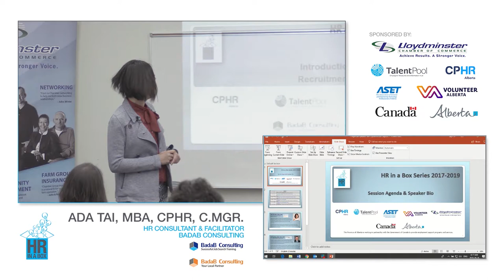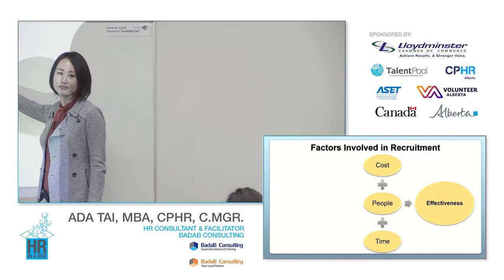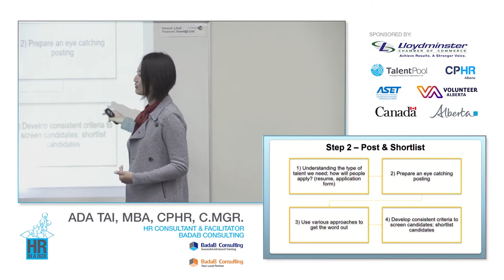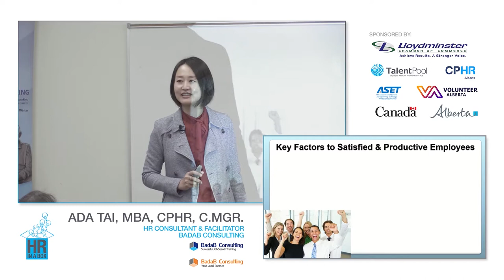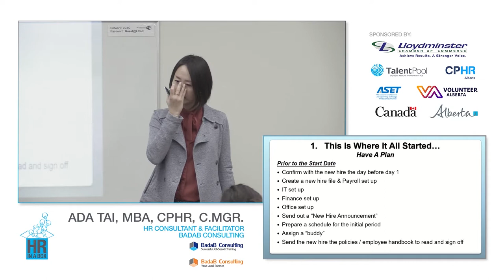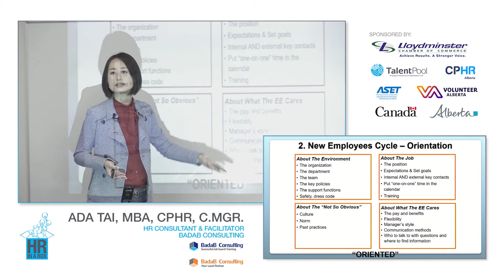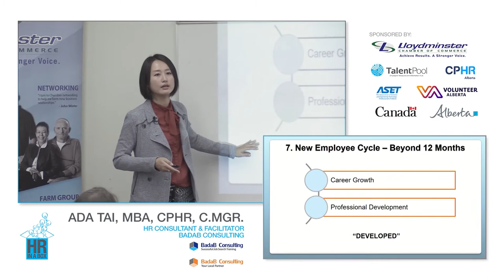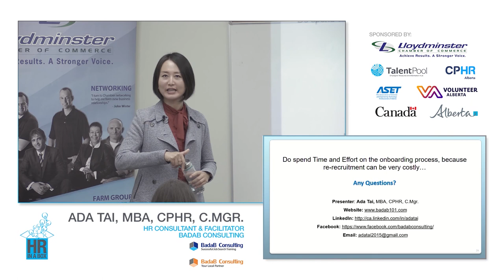Introduction to Effective Recruitment/ Onboarding - Sept 26 - Lloydminster